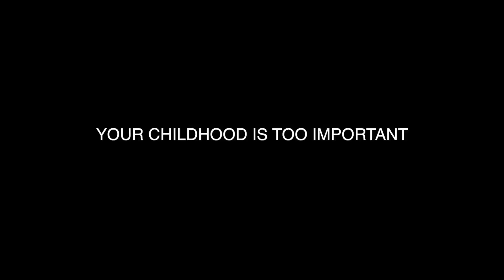PSA Pregnancy Monte Boyce 2016